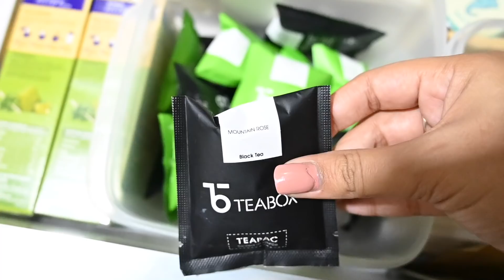WHAT I EAT IN A DAY (Corona Edition)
WhatIEatInADay Corona Edition gives you a peek into my food life at the moment. I hope this video gives you context into the balance I'm constantly trying to achieve.

I'm also cooking food at the moment since my home cook is on leave. This video will also give you context on how I used to perceive food before and what I was allowed and NOT allowed to eat and drink.